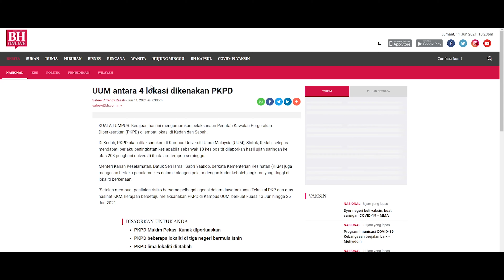Universiti Utara Malaysia | PKPD | Stay Strong Guys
University Utara Malaysia
EMCO
PKPD